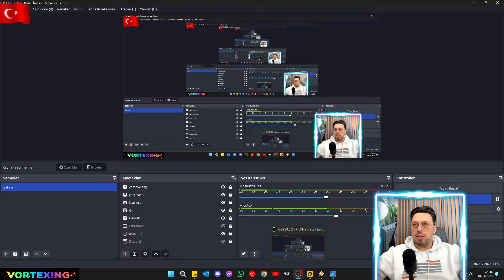ÇANAKKALE GEÇİLMEZ !!! Kafa Topu 2 Head Ball 2